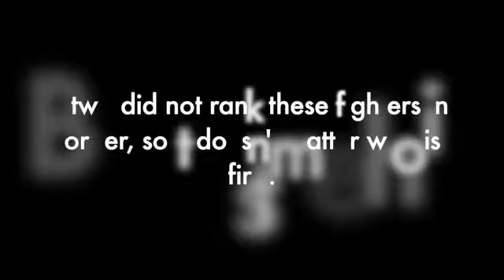Greatest Martial Artist of All Time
This video is about the best martial artist and fighters of all time. I personally choose who deserved a spot on this video.